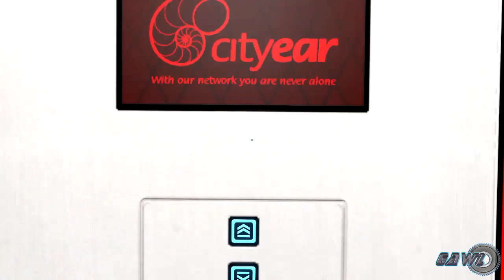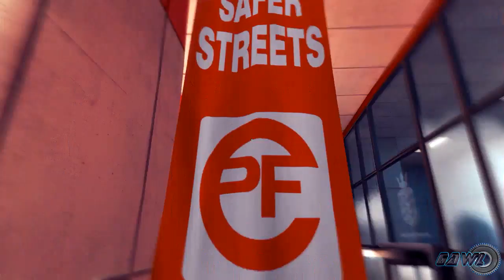Mirror´s edge capitulo 2 Saltos tiros muero, muero, anda salto bien??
Like fav y sub!! que parece que empiezo a pillarle el truco no?

Buena gentecilla aquí estoy con el 2 capitulo y por que?? pues por que me apetece disfrutad de mi manquedad hace mucho que no juego XD cuela como escusa??
da igual ver el video ^^

Un saludo y hasta el proximo video!!